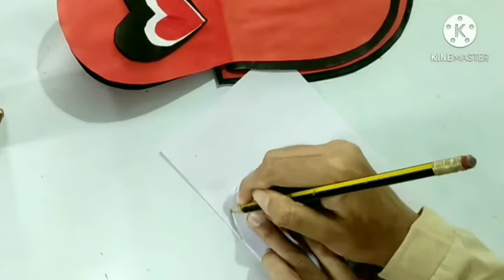diy Valentine's day special maze card | 3d post card | Best handmade love card